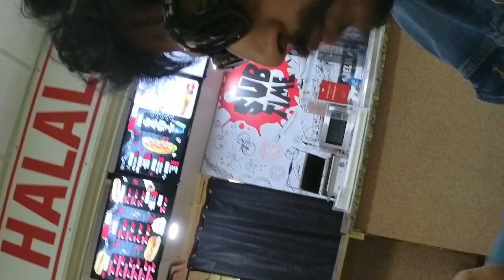Amazing kababs in Mississauga , sunflowers and grocery shopping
Hope you enjoyed watching my daily vlog..